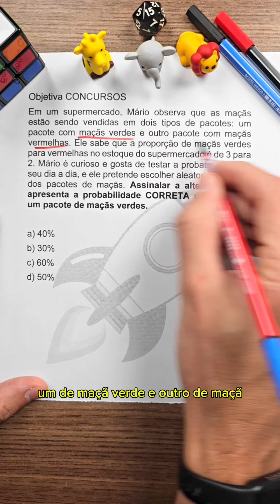Probabilidade em concursos